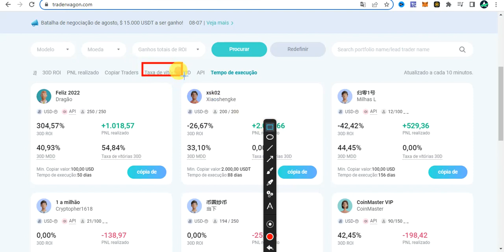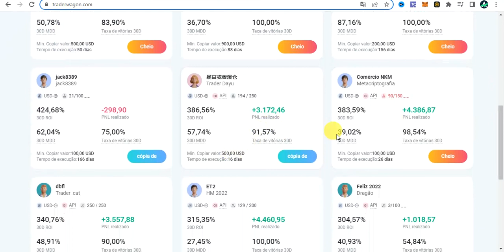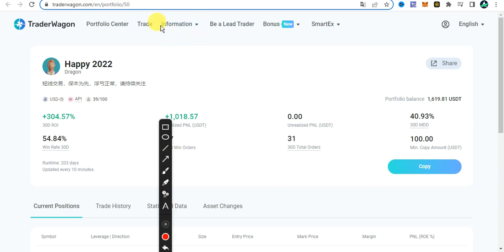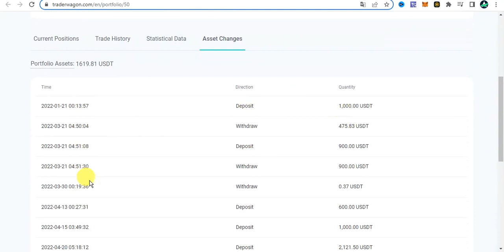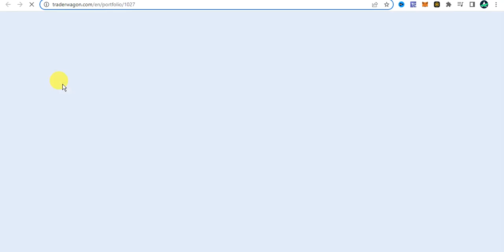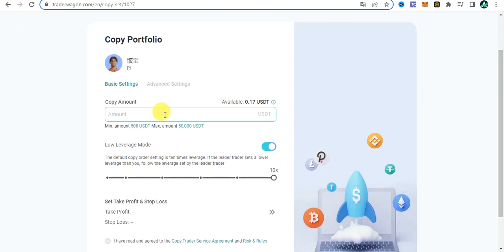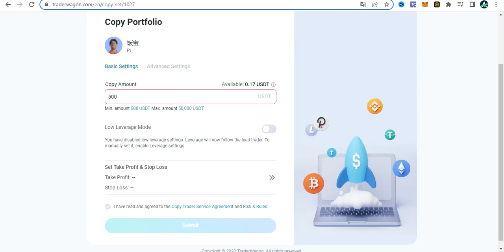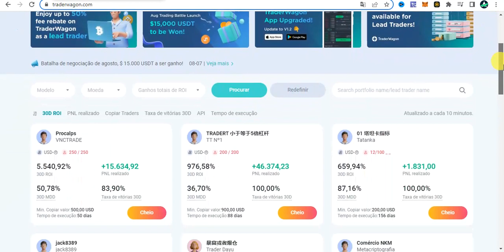TRADERWAGON, COMO FATURAR MUITO COM ESSA ESTRATÉGIA NO FUTUROS.VEJA AGORA.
PARA LUCRAR 100% NO AUTOMÁTICO EM SUA CONTA DA BINANCE USE O SITE ABAIXO ABAIXO:

TELEGRAM PARA ACOMPANHAR AS DICAS;

QUALQUER DÚVIDA DEIXE SEU COMENTÁRIO NESSE VIDEO !

🚀 ASSISTA TAMBÉM!